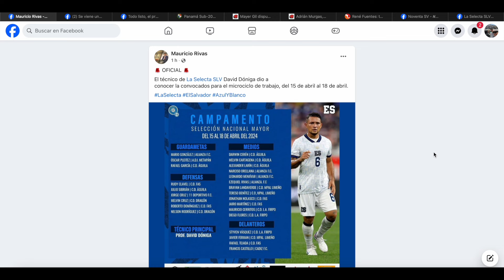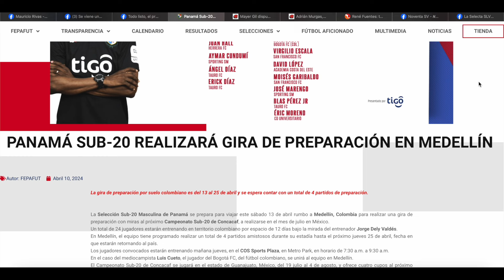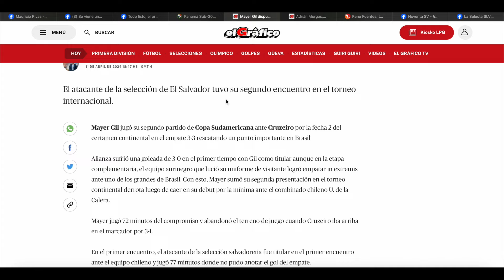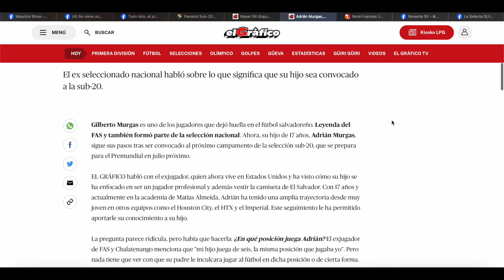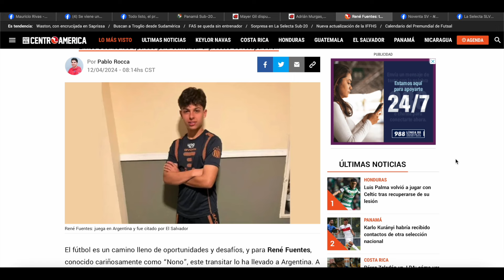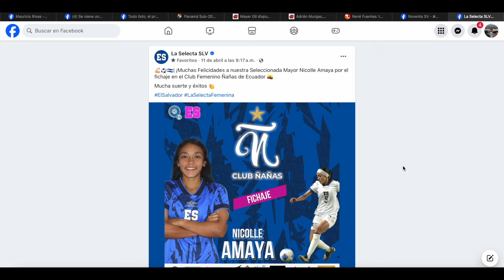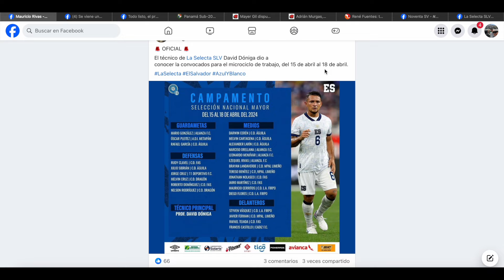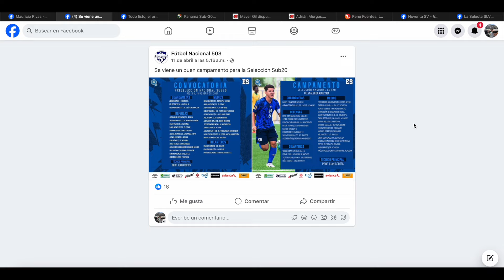COMVOCATORIA SELECTA MAYOR